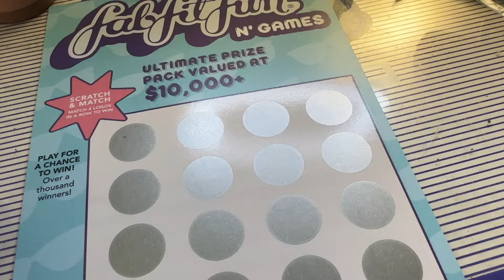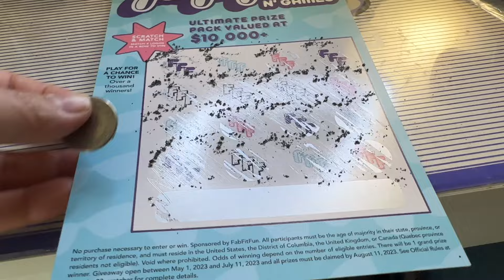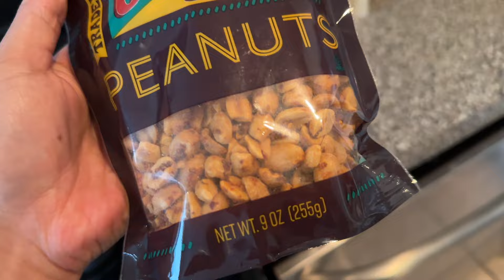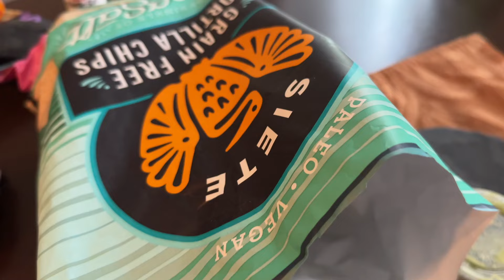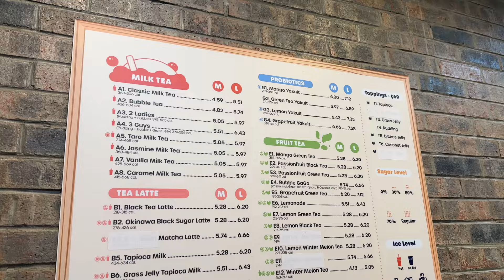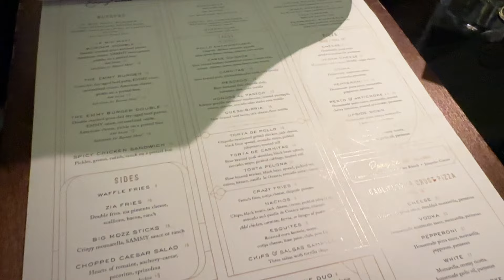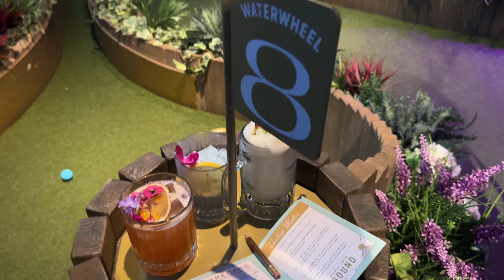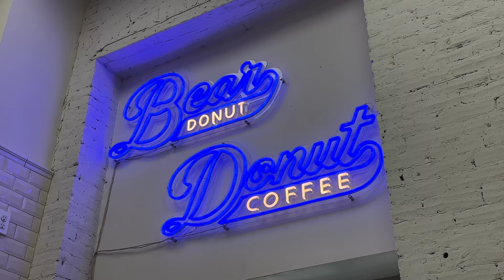lowkey birthday at swingers | birthday weekend in my life in nyc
Amazon Storefront
* I put products I use a lot in the storefront above for you to look at additional reviews and for your reference.

Amazon Storefront
YesStyle (Save money on Korean and Japanese beauty, skincare, fashion and more) - Use code "EATSTRETCH" for extra savings

** PLEASE NOTE: All of the views and opinions on my channel are my own and do not represent the views or opinions of my employer. These reviews are my honest opinions. I do not accept money or product in exchange for a positive review.